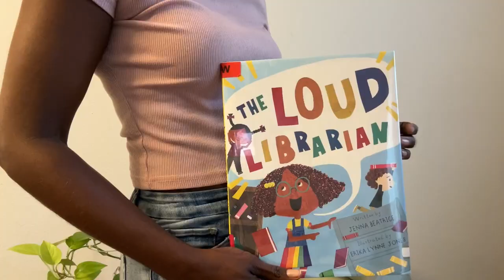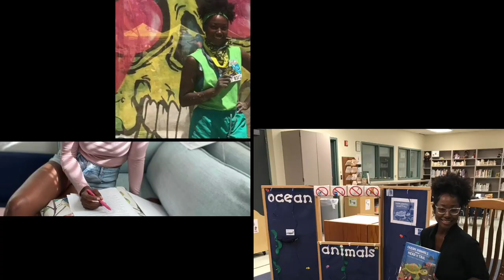Library Themed Stories: A One Minute Book Chat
Library Themed Stories! From Schools, To Sidewalks & Community: Enjoy This One Minute Book Chat For The Week!
For The Readers & Listeners
Genre, Themes & Skills - Picture Book, Fiction, Sidewalk Pantry, Little Free Library, Carpentry, Grandfather, Grandson, Donations, Community

Genre, Themes & Skills - Picture Book, Fiction, School Library, Humor, Student Helpers, Storytime, Library Tasks, Voice Levels, Behavior

Genre, Themes & Skills - Picture Book, Fiction, Library, Rhyming Words, Book Care, Sequencing, Family Life, Diverse Illustrations, Library Book Checkout Procedure
For The Supporters
Shop Stores: @Shop_WheresMsB
View Miss B’s 2023 New Book Recommendations List (Updates On Fridays!)
For The Filmmakers
Location: My Home
Cameras: iPhone 14, iPad Mini 6th Generation, Editing Apps: iMovie, PhotoGrid, Voiceover: Jennifer “Miss B” Baptiste, Microphone: iPhone 14, Camera Assistant: Lucia “Missie” Malo, Music: Apple Soundtracks, Editor|Filmmaker: Jennifer “Miss B” Baptiste
For The Fashionistas
Makeup - YSL Lash Clash, Lip & Blush - Wet & Wild Matte “Wine Room”
Moisturizers - Face Lotion: Kiehl’s Ultra Facial Moisturizer SPF 30, Heritage Rosewater Mist, Body Lotion: Krogers Coconut Oil, Kumba Oil Water Goddess.
Hair Style: Ponytail, Hair Products: EcoStyler Hair Gel & Suave Coconut Conditioner

My name is Jennifer "Miss B" Baptiste your writer and librarian on the go. Enjoy my videos about writing, librarianship, books, and travel.